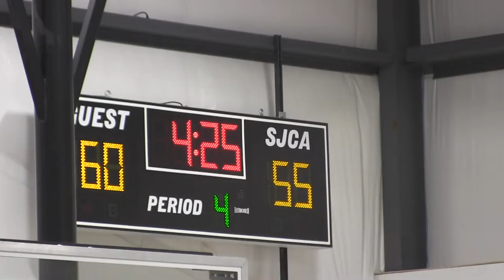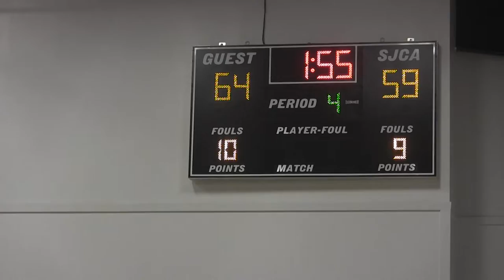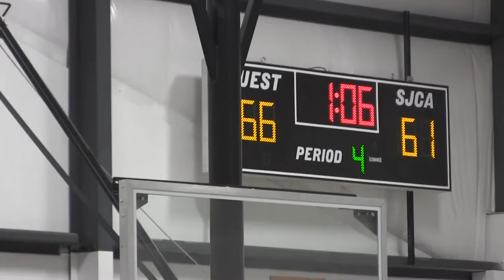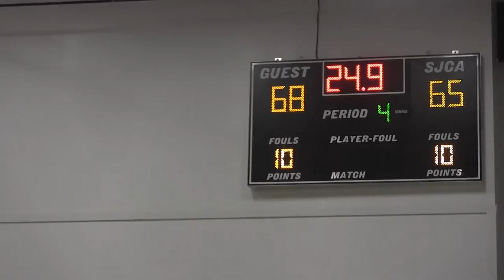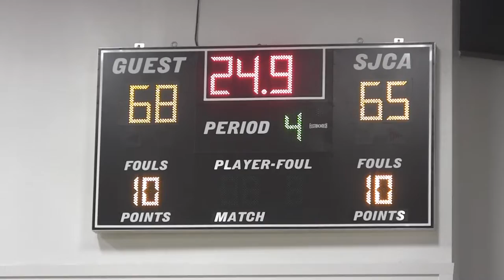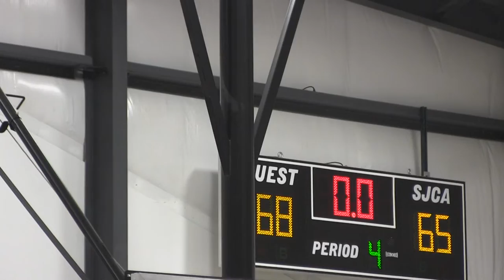Penn Cambria Q4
Penn Cambria at Saint Joseph's 12/15/15